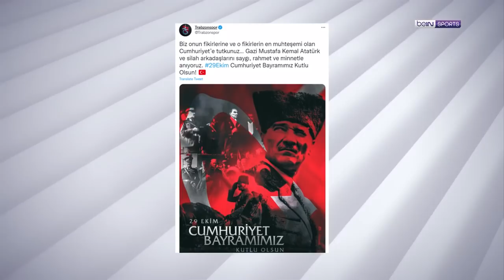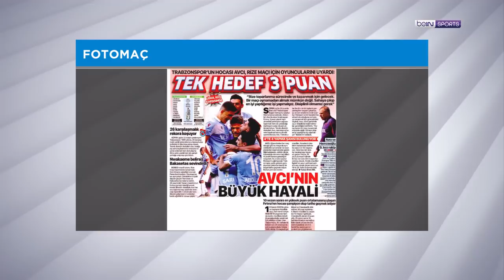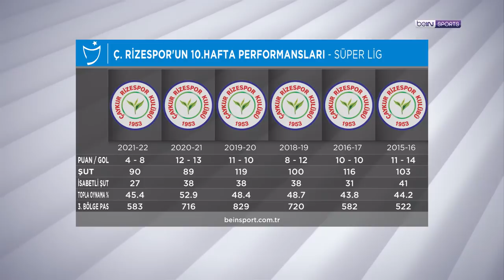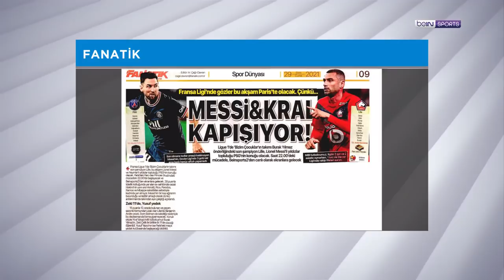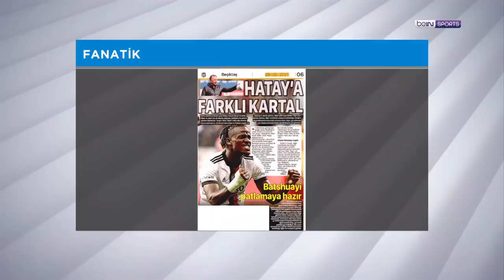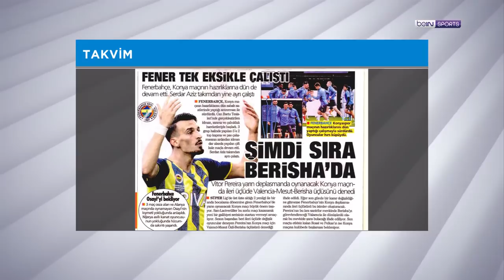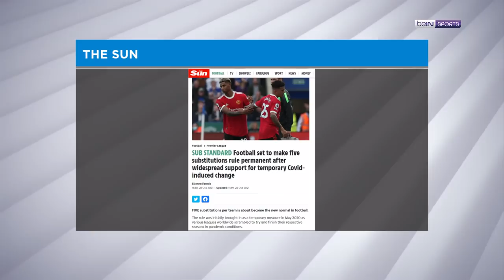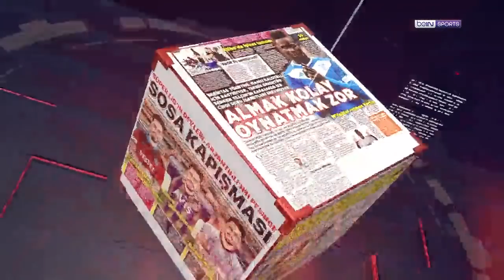STSL'de 11. hafta heyecanı, Lejyonerlerimizin performansı | beIN Manşet | Murat Caner & Uğur Meleke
00:00 Giriş
03:40 Dört büyüklerin Cumhuriyet Bayramı tweetleri
07:05 Statlar tam kapasite
14:40 Trabzonspor - Çaykur Rizespor
38:20 Lejyonerlerimizin performansı
45:55 PSG - Lille
50:10 A. Hatayspor - Beşiktaş
01:00:50 İH Konyaspor - Fenerbahçe
01:11:40 Oyuncu değişikliği sayısı 5 olarak kalacak
01:15:40 Xavi Hernandez